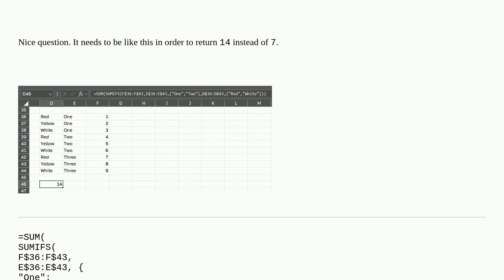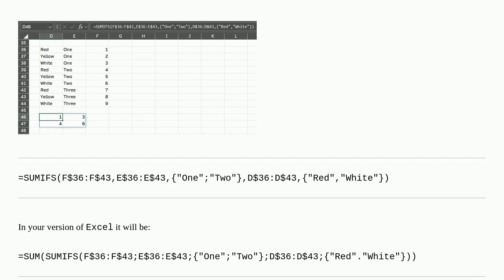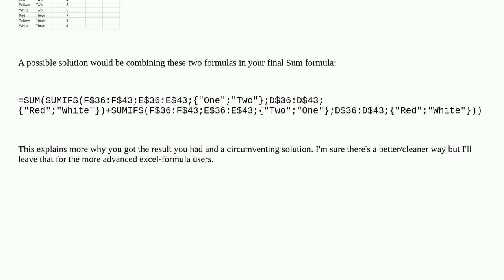Make a summation in Excel by several criteria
A special thanks goes out to the awesome community

  excel-formula sumifs filter excel sum